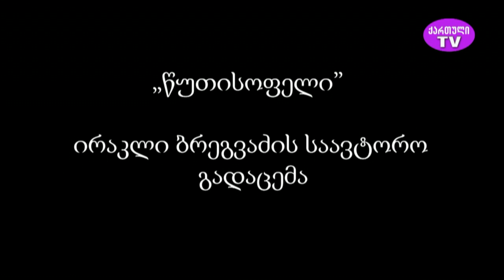"წუთისოფელი" ირაკლი ბრეგვაძის საავტორო გადაცემა 6.06.2023